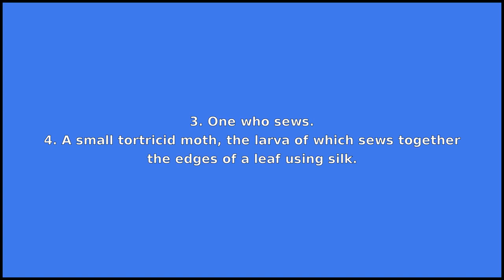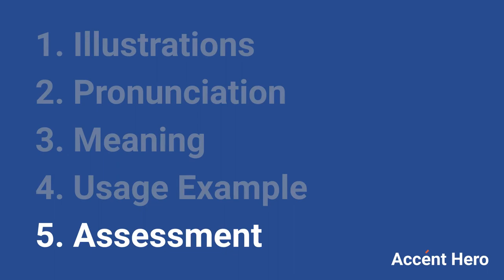SEWER - Meaning and Pronunciation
How to pronounce sewer?

This video provides examples of American English pronunciations of sewer by male and female speakers.
In addition, it explains the meaning of sewer through a dictionary definition and several visual examples.

IPA Transcription of sewer is /sˈuɚ/.

Definition of sewer:
sewer can be a noun or a verb

As a noun sewer can mean:
1. A pipe or system of pipes used to remove human waste and to provide drainage.
2. A servant attending at a meal who is responsible for seating arrangements, serving dishes, etc.
3. One who sews.
4. A small tortricid moth, the larva of which sews together the edges of a leaf using silk.

As a verb sewer can mean:
To provide (a place) with a system of sewers.

If you'd like to test your pronunciation of sewer, check out Accent Hero's real-time pronunciation feedback tool: